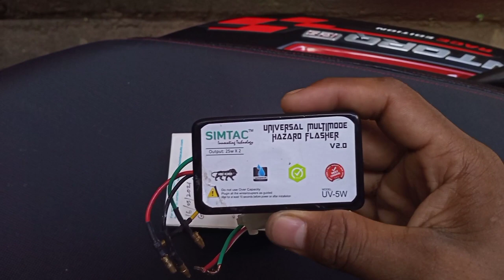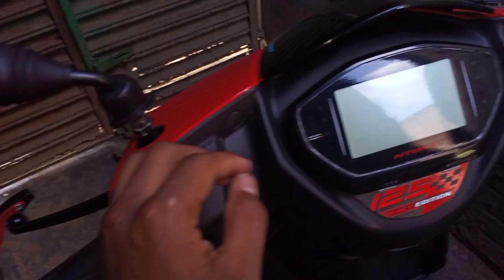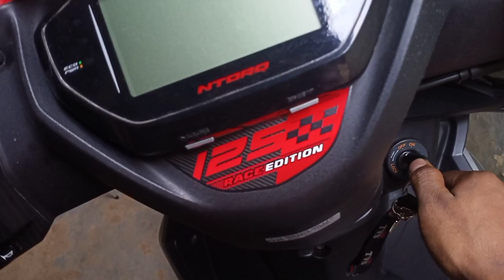HAZRATD FLASHER FOR TVS NTORQ RACE EDITION BS6 | TVS NTORQ RACE EDITION UNIQUE MODIFICATION